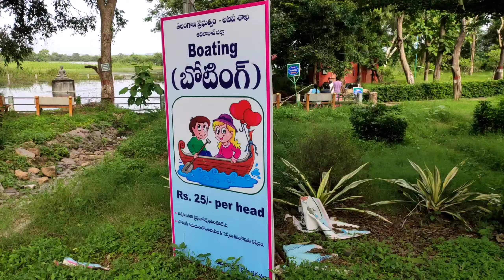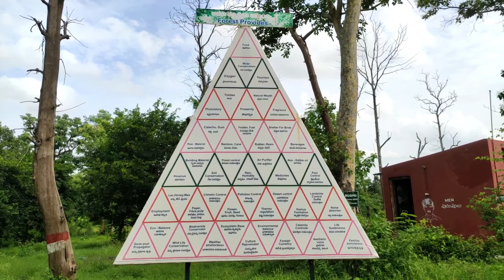Spending time in Mavala Park Adilabad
Songs taken by nocopyrights music